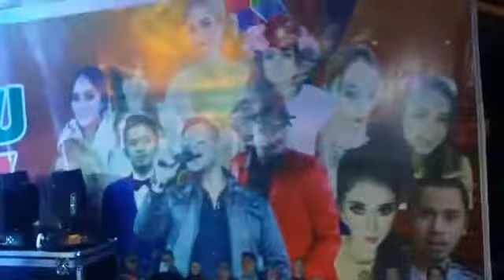Konsert Gegar Aby Norlila Bersama vokalist SMC Band